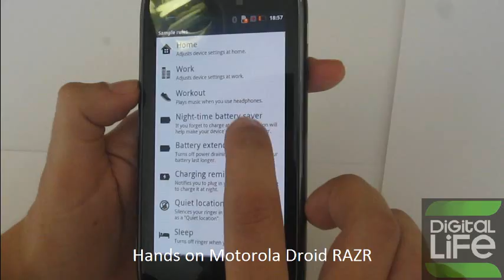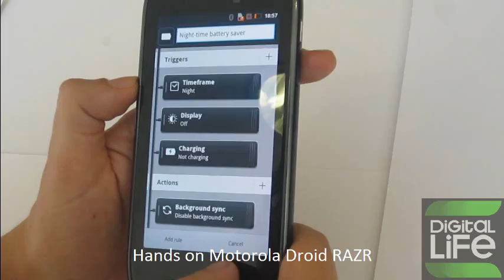Hands on Preview: Motorola (Droid) RAZR (GREEK)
Το εντυπωσιακό Motorola RAZR, το λεπτότερο smartphone στον κόσμο, με πάχος μόλις 7.1 χιλιοστά, έφτασε στα χέρια μας - Ζητούμε συγνώμη γιατί στην αρχή του video, από κεκτημένη ταχύτητα, προφέρουμε το κινητό "ραζρ" - το σωστό είναι "ρέιζορ" όπως αναφέρεται και άλλες φορές στη συνέχεια του video.